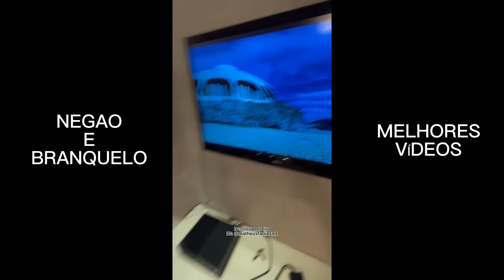Melhores vídeos do negao e branquelo parte 1